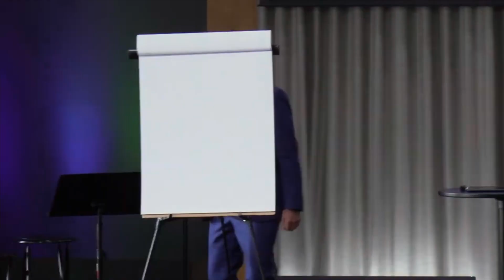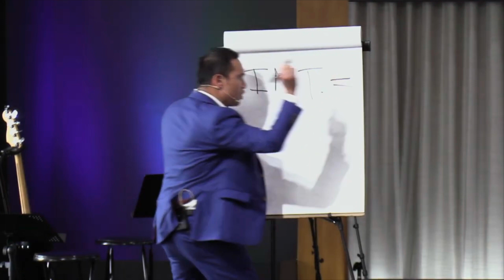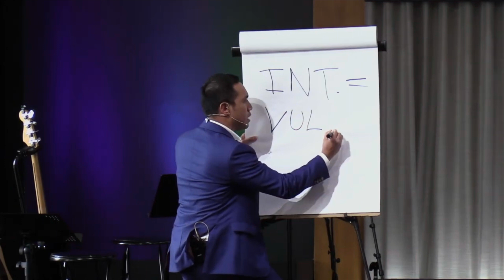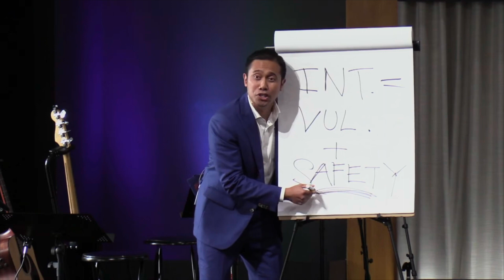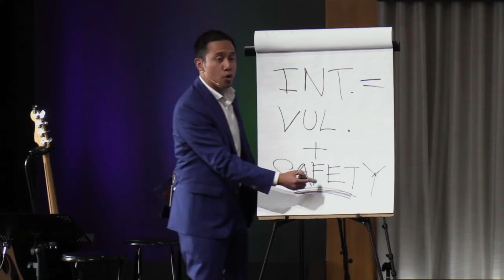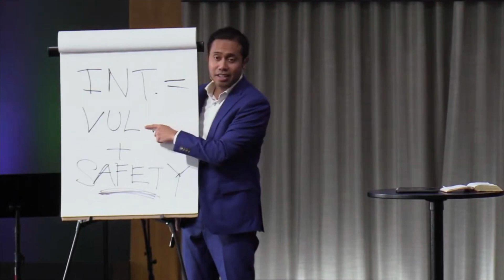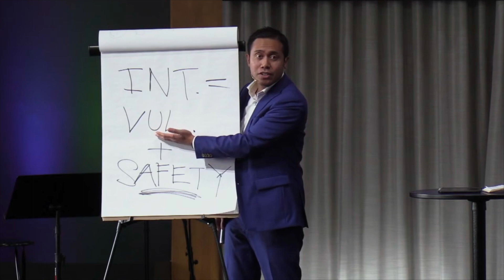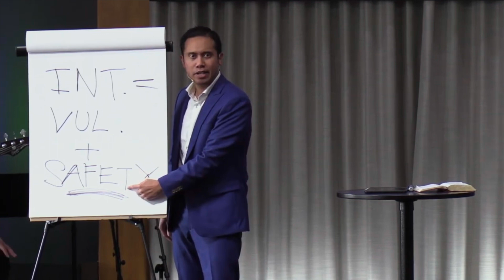No More Fear of Guilt and Shame | Nestor Soriano